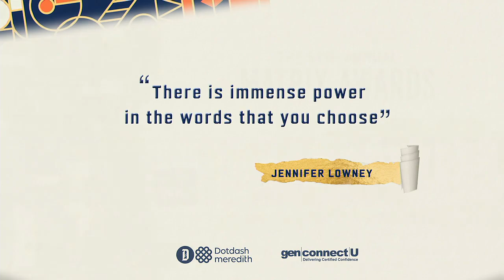2024 Matrix Awards Honoree - Jennifer Lowney (with Presenter Steve Lipen)